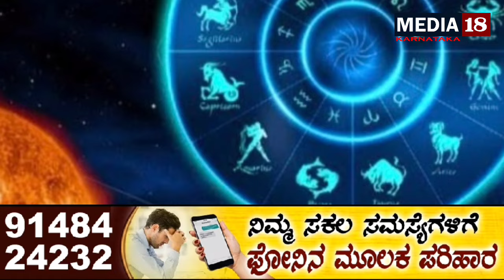ನೀಚ ಭಂಗ ರಾಜಯೋಗ ಈ ರಾಶಿಯವರಿಗೆ ಮುಟ್ಟಿದ್ದೆಲ್ಲ ಚಿನ್ನ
ನೀಚ ಭಂಗ ರಾಜಯೋಗದಿಂದ ಈ ರಾಶಿಯವರಿಗೆ ಮುಟ್ಟಿದ್ದೆಲ್ಲ ಚಿನ್ನ